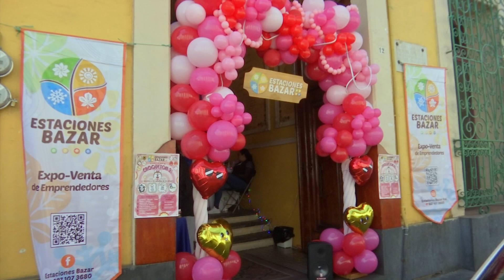Emprendedores reportaron buenas ventas en Casino Xalapeño este fin de semana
Xalapa, Ver.- Importantes ventas reportaron los emprendedores de Estaciones Bazar este sábado y domingo en su segundo evento del mes.

En esta ocasión participaron 70 pequeñas empresas, las cuales ofrecen desde artesanías, miel, café, ropa de segunda mano y gastronomía.

Al respecto, Alejandro Hernández García, organizador del bazar, indicó que los participantes son de Banderilla, Coatepec, Teocelo, entre otros.

“Tenemos más de 70 expositores que están dando sus productos que son regionales, desde Coatepec, Teocelo, Banderilla, Xalapa y tenemos diferentes artículos desde orgánicos, artesanales y también desde ropa, calzado, y gastronomía”.

Con este bazar se busca impulsar la economía local y apoyar a los nuevos emprendimientos, además de incentivar la cultura con los talleres y esparcimiento que ofrecen.

“Tuvimos talleres de pintura, gestión de emociones y hemos tenido talleres que son de bordado de diferentes puntos. Han sido diferentes dinamismos y depende la época, por ejemplo, en diciembre tuvimos diferentes emprendimientos como de arma tu bota navideña, en Halloween hacer calaveras”.

La próxima edición será el 23 y 24 de marzo en Casino Xalapeño y también tendrán una exposición el 16 de marzo en Bosque Briones.